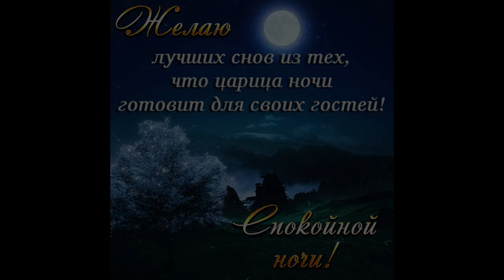Пожелания спокойной ночи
Мы от всей души желаем всем тем, кто сейчас собирается ложится спать:спокойной ночи и самых сладких, ярких снов!
Пусть сладкий сон приснится вам сегодня этой ночью,
И ночь пройдёт у вас легко,
А завтра вы проснутся сможете отдохнувшими очень,
И на душе от сна такого будет пусть у вас светло!!!

We sincerely wish all those who are going to bed now:Good night and the sweetest, brightest dreams!
May you have a sweet dream tonight,
And the night will be easy for you,
And tomorrow you will wake up feeling very rested.,
And let it be light on your soul from such a dream!!!